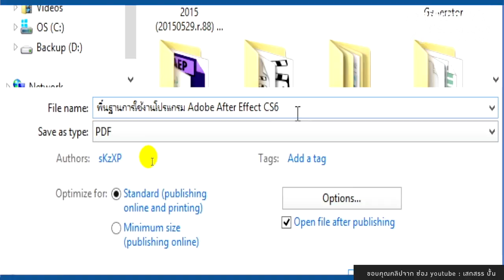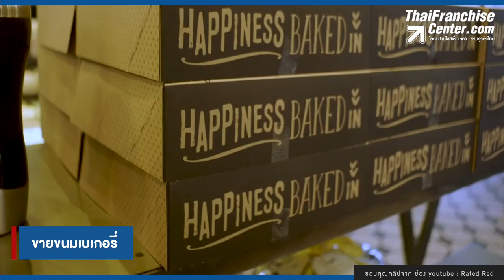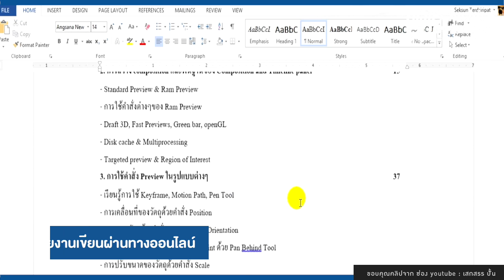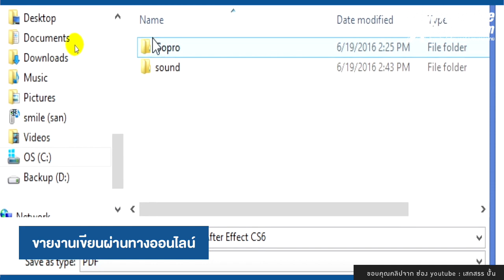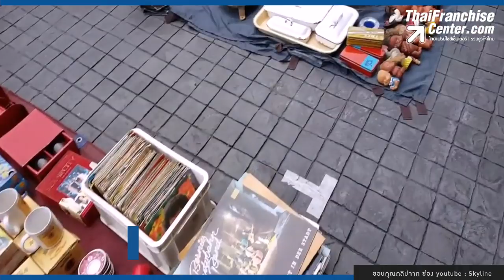ขายอะไรดี? วันหยุด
ในช่วงวันหยุด คือวันพักผ่อนสำหรับทุกๆคน แต่ทว่าในวันหยุดนั้นสำหรับบางคนแล้วอยากที่จะหาอะไรทำสักอย่างเพื่อสร้างรายได้เสริมของตนเอง วันนี้เรามี 10 ไอเดียมาฝากกันค่ะ คลิก!